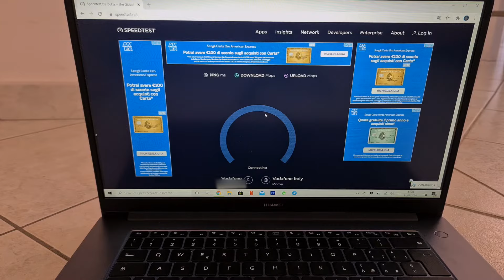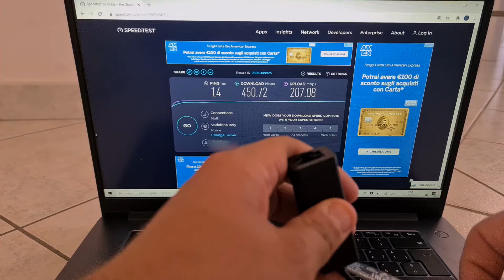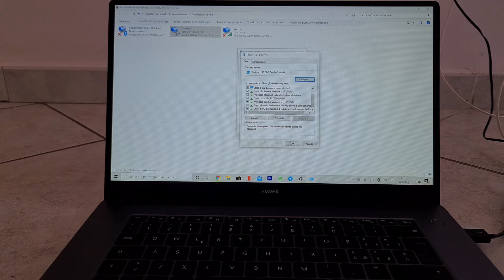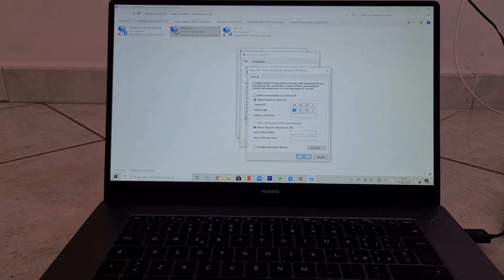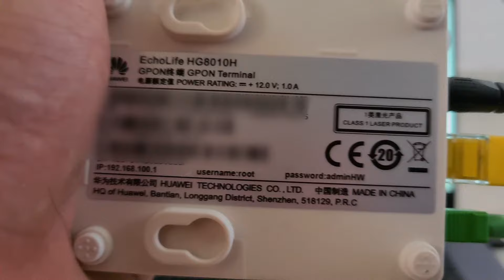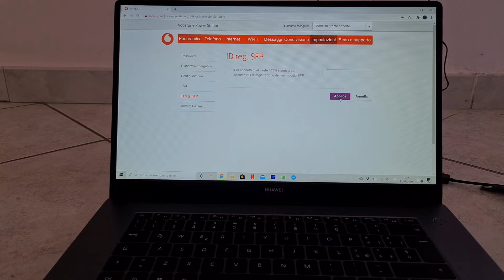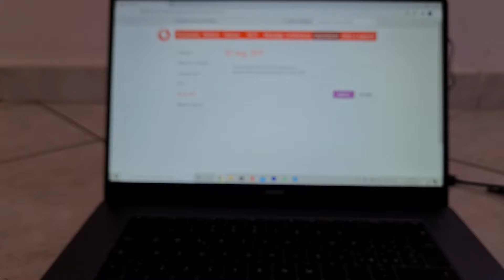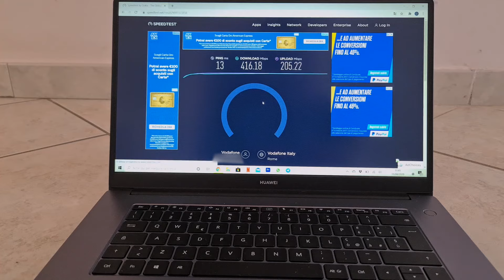BUTTO VIA l'ONT per l'SFP!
Adattatore usb to lan
In questo video vi mostro come si effettua il passaggio da ONT a SFP per sfruttare la linea fibra FTTH senza dover per forza passare dall'ONT che odio profondamente.
Il modulo SFP che ho utilizzato sulla VODAFONE POWER STATION è HUAWEI SmartAXMA5671A
mentre l'ONT che ho rimosso è HUAWEI EchoLife HG8010H
⏱️TIMESTAMPS⏱️
00:00 Intro
00:17 Cos'è l'ONT
01:21 Cos'è l'SFP
02:55 Perché l'ONT è più veloce
04:11 Situazione inziale
04:49 SpeedTest con l'ONT
05:40 Collegarsi all'ONT per recuperare la password di accesso per l'FTTH
10:39 Configurare il router per il modulo SFP
13:50 SpeedTest con l'SFP
14:04 Situazione finale
14:24 Conclusioni